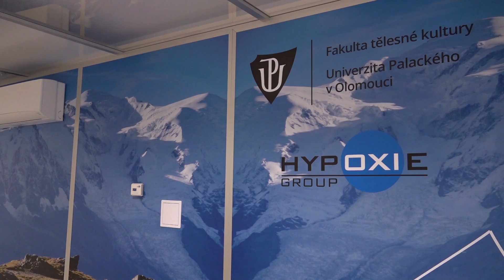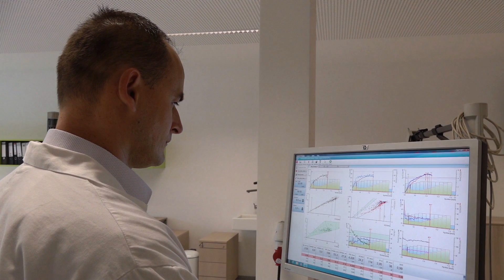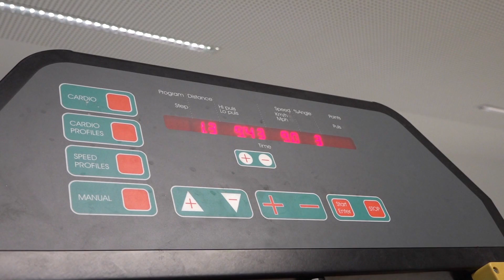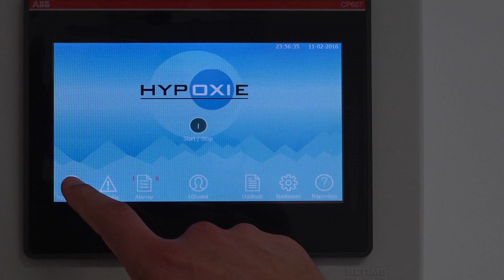HYPOXIE Group – Hypoxia Devices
Hypoxia Devices at the Faculty of Physical Culture - Palacky University in Olomouc
In this report, we’re going to introduce you to the Faculty of Physical Culture - Palacky University in Olomouc, which is situated on the outskirts of the city in a new building in the University Campus.
This is where the HYPOXIE Group company has installed a hypoxic chamber to make use of the positive effects of hypoxia.
Hypoxic systems work on the principle of simulating a high-altitude environment with a low concentration of oxygen, otherwise known as hypoxic air.
Breathing this air does not only improve performance of athletes and acclimatization to a given altitude, but this method also has a great number of positive effects on the human organism.
The HYPOXIE Group supplies a number of other systems, which have proved their efficiency in various fields.

Interview:
Dr. Michal Botek, Ph.D. - Department of Natural Sciences of Kinanthropology, Faculty of Physical Culture - Palacky University in Olomouc
At the Faculty of Physical Culture at Palacky University in Olomouc, we’ve been heavily involved in hypoxia for over ten years.  Simulated altitude training is a quite fascinating area especially for improving performance of athletes and for staying healthy.
We can use natural altitude as in high mountain areas or we can use simulated altitude.  Both methods are beneficial both for improving performances and health.
I’d like to invite prospective clients of our laboratories to visit a hypoxic chamber especially so they can find out whether they are sensitive or resistant to hypoxia.  This will help them avoid the unpleasant feelings of staying in high altitude, which are called acute mountain sickness by the experts.
We have prepared special training programmes for sportsmen and women to help them improve their overall performance.
Besides athletes, the simulated altitude can be used by anyone who would like to lose weight or stay fit.  It has been proved that physical activities in hypoxia have a much greater effect on the organism than any other type of activity performed in normal oxygen levels.

Jakub Lustyk - Owner, HYPOXIE Group s.r.o.
Our company is involved in the development and manufacturing of hypoxic systems.  These systems enable to reduce oxygen levels, thus improving performance of athletes and health.
Hypoxic systems are also used for fire prevention purposes where we create an atmosphere with a lower oxygen content in order to prevent ignition or fire.
Hypoxic systems can also be installed in homes, where they help to improve our clients’ quality of sleep and serve as an important cardio-protection against ischemic heart disease.  We have various modifications for gyms and wellness centres, where they can be beneficial to people who are overweight or obese. Staying in a hypoxic environment appreciably reduces fat levels.  These systems help to improve not only sports performances, but also overall well-being.